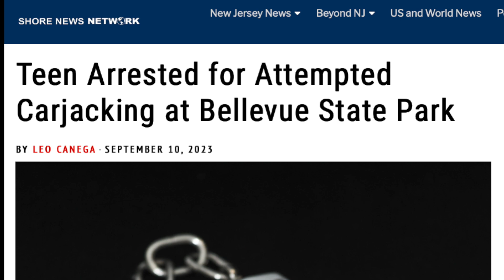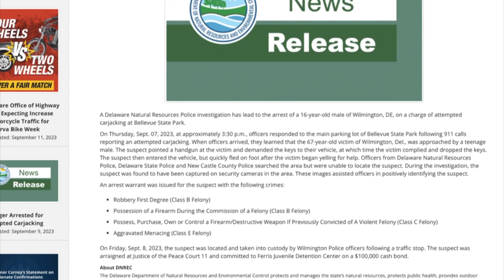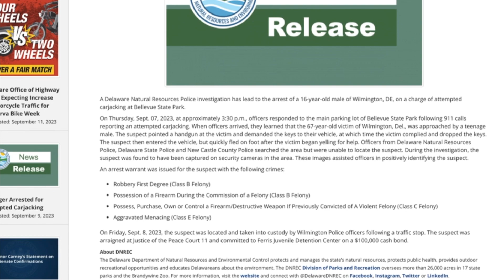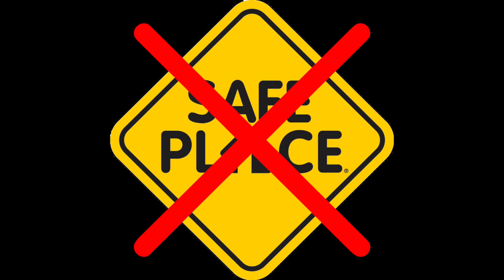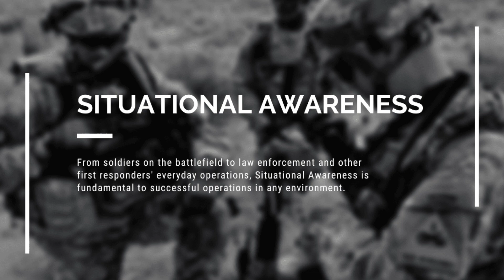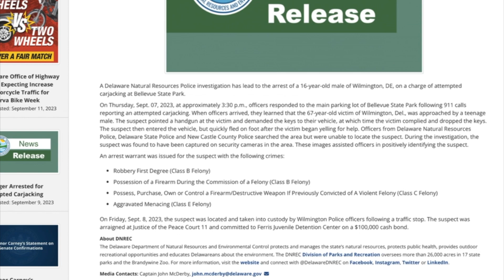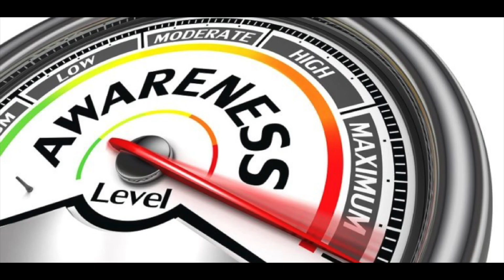DANGER in the Park - Attempted Carjacking at a State Park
Whenever you are out, either doing a Parks On The Air @ParksOnTheAir  (POTA) activation, shopping, dining out, attending a sporting event, or whatever, you always need to be aware of what is going on around you. This is called situational awareness. Your head must always be on a swivel, watching everything and everyone around you. Crime can happen anywhere. Never believe that it can never happen to you. Do not become a victim of crime.

ALWAYA BE SMART, BE SAFE AND POTA ON!